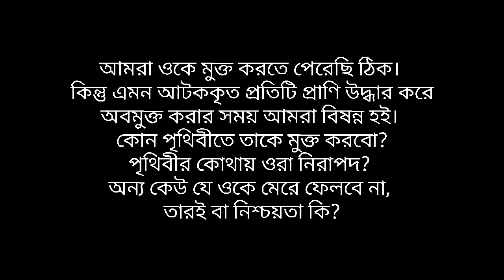Animals do speak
Animals are sentient being. They can feel, suffer and are aware of their surroundings. We have to try to hear them.